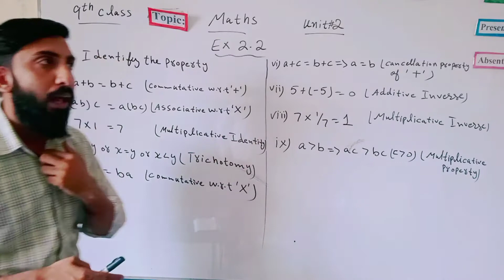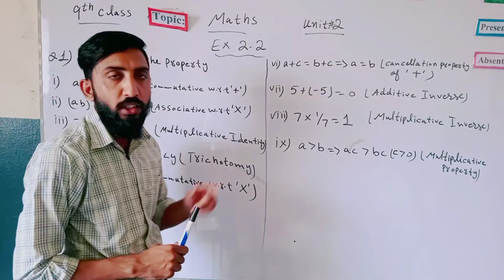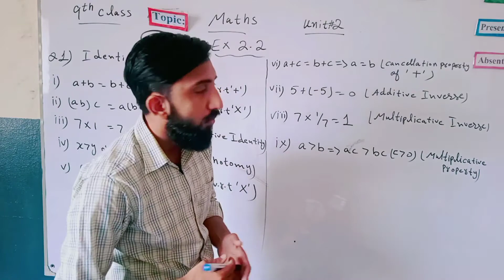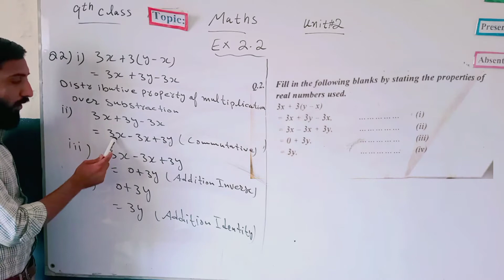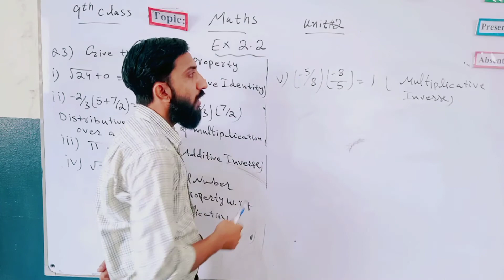9th Class Maths | Unit 2 ( Exercise 2.2) | Question 1-3 | Sir Yawar Abbas